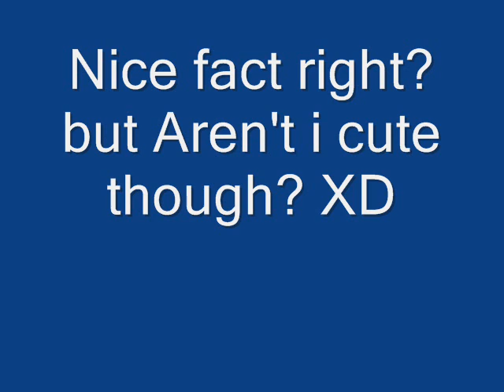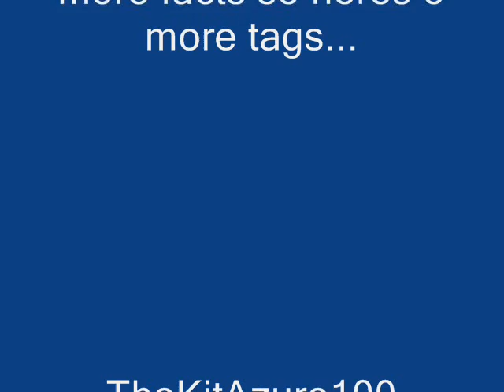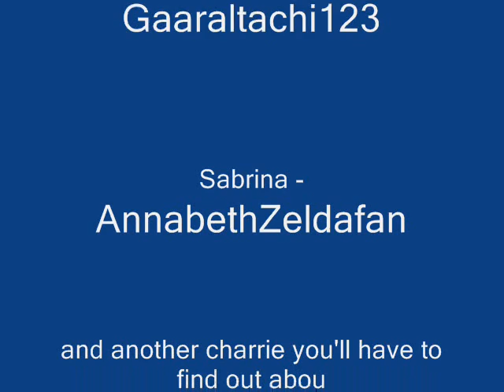I Got Tagged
woohoo watch to find out more. btw i never give out the name of the person who tagged me. mainly from laziness